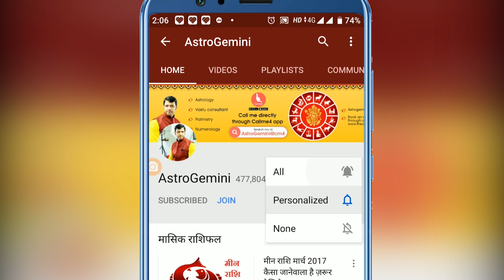कालीमिर्च से करे ये उपाय तो होगी धन की वर्षा